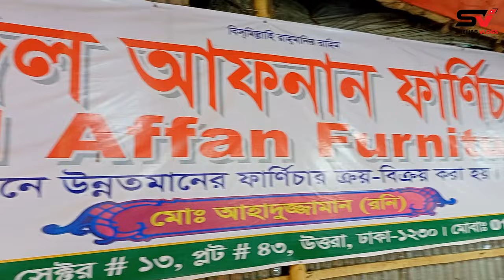২৫০০ টাকায় সোফা কিনুন।। Sofa Set Price in Bangladesh | Furniture Market in Dhaka | sofa set designs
দোকোনের ঠিকানাঃ
আদিল আফফান ফার্নিচার
উত্তরা, সেক্টর-১১
জমজম টাওয়ারের পশ্চিম পাশে।
(সোনারগাঁও জনপথ মোড়)
ঢাকা-১২৩০
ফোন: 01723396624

বন্ধুরা আপনাদের ব্যবসা প্রতিষ্ঠান যেকোনো প্রচার বা বিজ্ঞাপন তৈরি বা ফেসবুক, ইউটিউব মার্কেটিং করতে হলে আমাদের সাথে যোগাযোগ করতে পারেন নিচের ঠিকানায়।